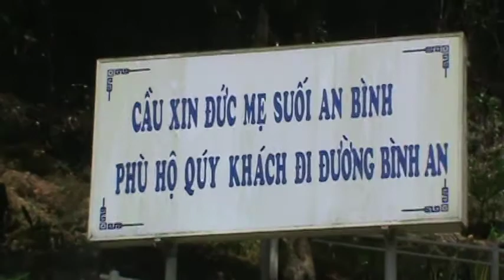My Movie_DALAT_2.mpg